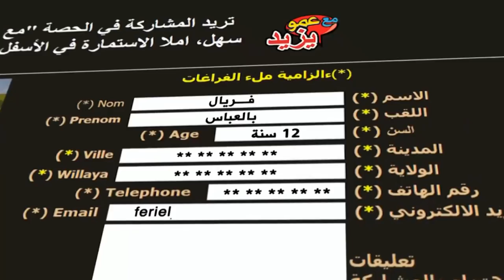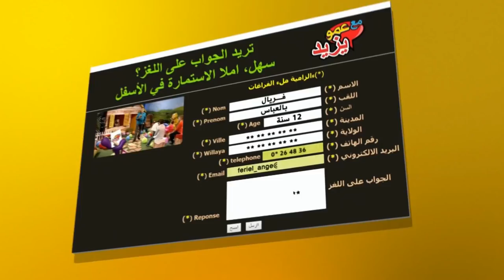"Maa Amou Yazid" EP 66 مع عمو يزيد" الحلقة " du 08 Novembre 2016